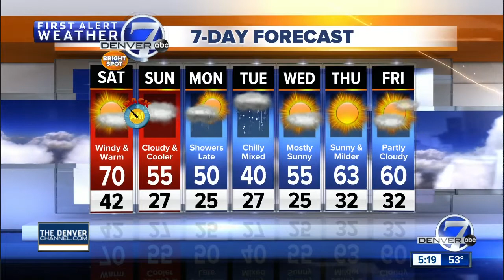Friday evening forecast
Friday evening forecast with Mike Nelson.